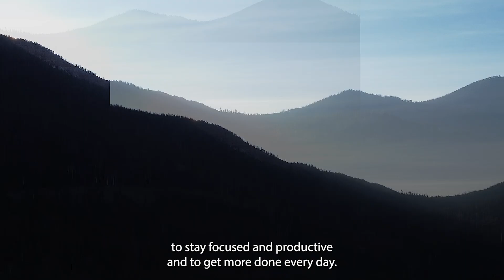THE SHIFT & ABSENTEE OWNERS- Kevin Ward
This is the most dramatic housing market shift we’ve seen so far. And it’s nothing anybody expected.

But while most agents are running for the hills, there’s going to be great opportunities for the ones that are prepared for the shift.

And one of these is absentee homeowners.

You want to reach out to each one of them in your market.

So, why are absentee homeowners hot right now? And how do you start marketing to them?

Find out in this Fire Zone video...
Not sure the best way to get started? Followed the simple steps to hit the ground running.

Step #1 – Get The Book of Yes.  These are the actual real estate scripts Kevin used to sell over 100 home in a year…and are still the best scripts anywhere.

Step #3 - If you’re just starting out or struggling to get going, join Kevin Ward’s Master Path Online Training Program,

Step #4 - For Full-Time agents who are committed to massive growth in their business and who want to work directly with Kevin Ward, apply for THE BREAKTHROUGH EXPERIENCE

Step #5 - To hire Kevin as your Coach, find out about your coaching options